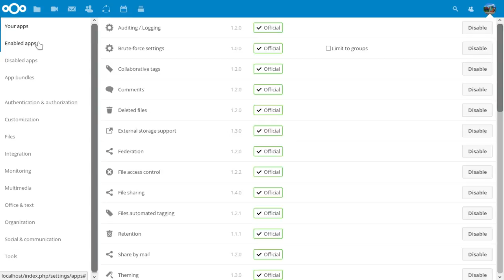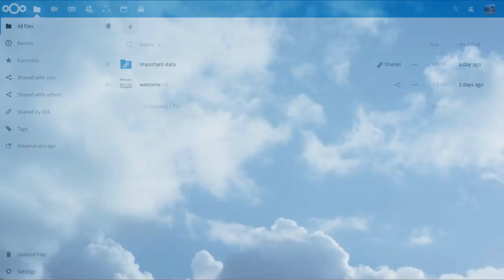Nextcloud App Store improvements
We brought significant improvements to our App Store:
* validation of certificate signatures
* app ownership migration
* better localization
* and other smaller improvements!